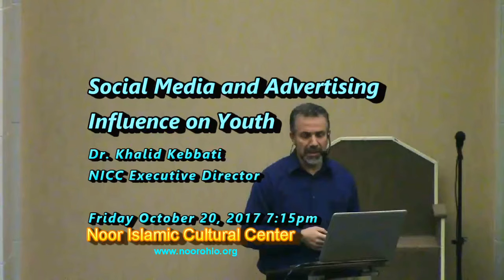Social Media and Advertising Influence on Youth - Dr. Khalid Kebbati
Social Media and Advertising Influence on Youth
Dr.Khalid Kebbati, NICC Executive Director
at Noor Islamic Cultural Center

Friday, October 20, 2017; 7:15pm